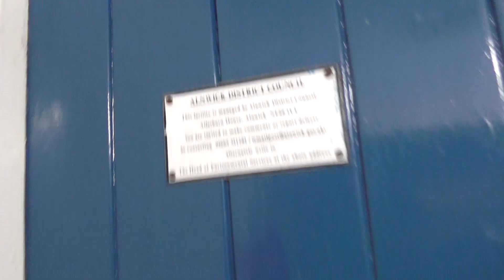BTW Brandless LLBI, 37 Broomhill St 10Jan24